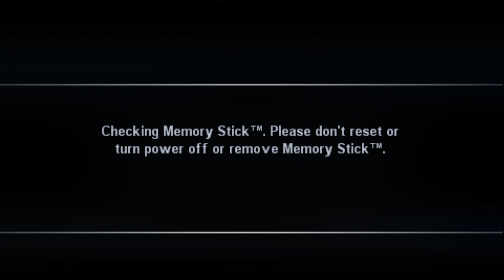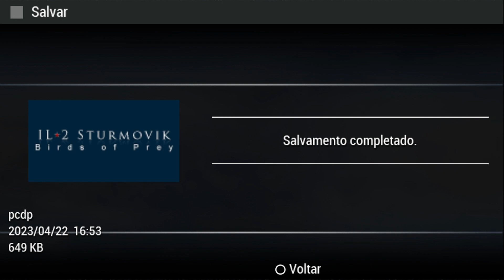IL-2 Sturmovik: Birds of Prey - PSP - Gameplay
Gameplay do jogo IL-2 Sturmovik: Birds of Prey lançado para PSP, veja eu jogando este game

Epic Games - paulonanet
XBOX - pcdopaulo84
Origin - pcdopaulo
Uplay - pcdopaulo